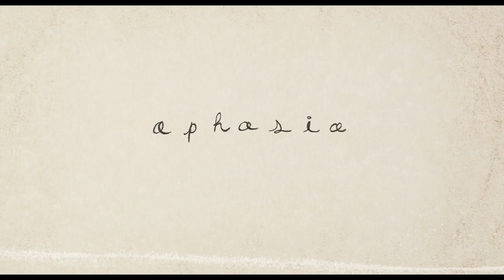APHASIA Clip | TIFF 2023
Get ready for the 48th Toronto International Film Festival this September 7–17. Become a Member by August 21 for early access to tickets.

For more about the Toronto International Film Festival and our year-round programming TIFF Bell Lightbox,